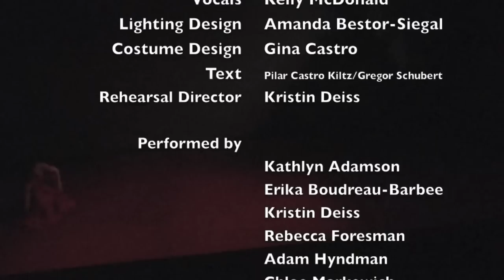Dixon Place Presents The Women of Bone 2013 (work in progress) by Ensemble Dance/Pilar Castro Kiltz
Dixon Place Presents "The Women of Bone" by Ensemble Dance (work in progress)
Choreography by Pilar Castro Kiltz
Music Arranged by Theo Popov
Lighting Design by Amanda Bestor-Siegal
Costume Design by Gina Castro
Guitar by Anna Mnich
Vocal Performance by Kelly McDonald
Text by Pilar Castro Kiltz and Gregor Schubert
Rehearsal Direction by Kristin Deiss

Dance Performances by: Kathlyn Adamson, Erika Boudreau Barbee, Kristin Deiss, Rebecca Foresman, Adam Hyndman, Chloe Markewich,  Charles Arthur Milliken, Claire-Marine Sarner, Gregor Schubert, Justin Robert Thomas Smith, Bridget Wright